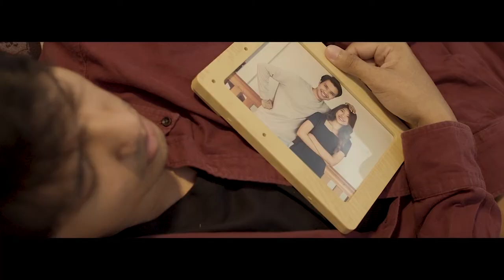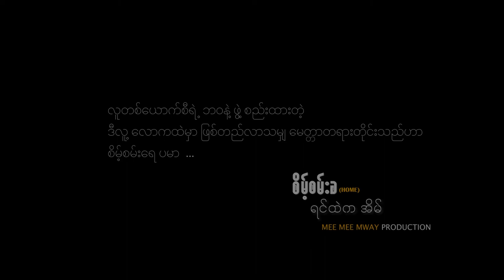Yin Htal Ka Eain Music Video (Seint San Kha Drama Series)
ရင်ထဲကအိမ် (စိမ့်စမ်းခ (Home) - Music Video)
တေးရေး/တေးဆို - ရဲနိုင်ကျော်
Piano - Sat Wai Aung
စိမ့်စမ်းခ (Home) - မြန်မာရုပ်သံဇာတ်လမ်းတွဲ
Director - Htut Tint Htun
Mee Mee Mway Production
🏠 အထီးကျန်ဆန်တဲ့အိမ်... 🏠မေတ္တာတွေနဲ့အိမ်.. သောကတွေနဲ့အိမ် 🏠
လိုချင်မှုအတ္တတွေကင်းပြီး မေတ္တာတွေနဲ့အတူ သဘာဝတရားကို လက်ခံနိုင်ဖို့ကြိုးစားရင်းလူတစ်ယောက်ချင်းစီရဲ့ဘဝနဲ့ ဖွဲ့စည်းထားတဲ့ ဒီလူ့လောကထဲမှာ ဖြစ်တည်လာသမျှ မေတ္တာတရားတိုင်းဟာ စိမ့်စမ်းရေပမာ …